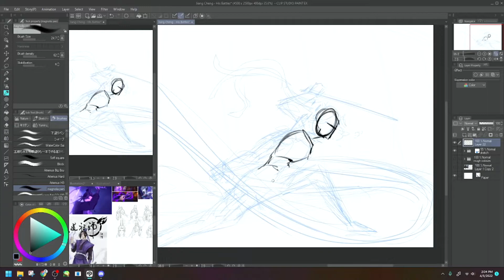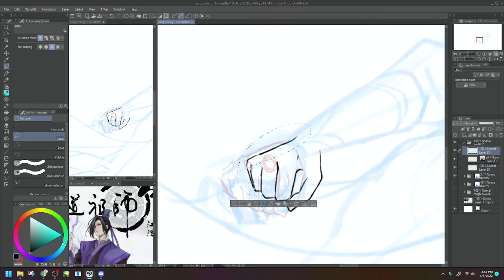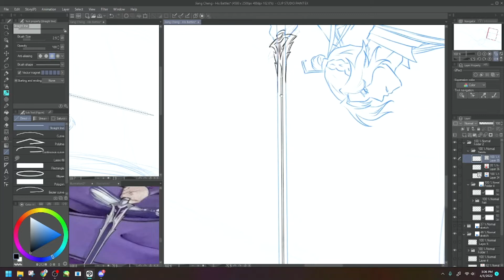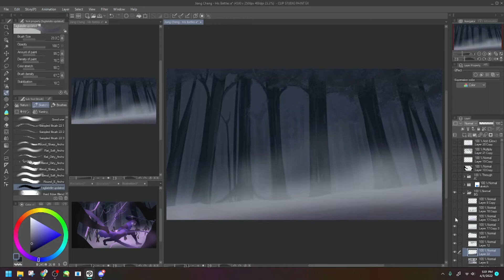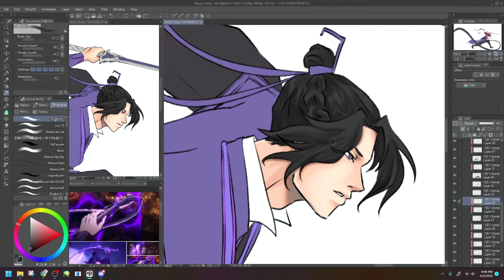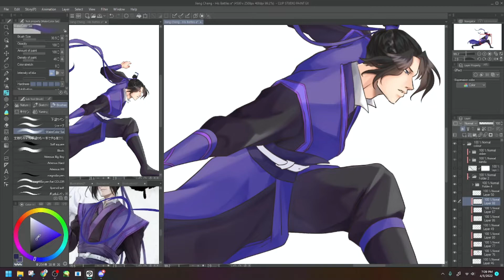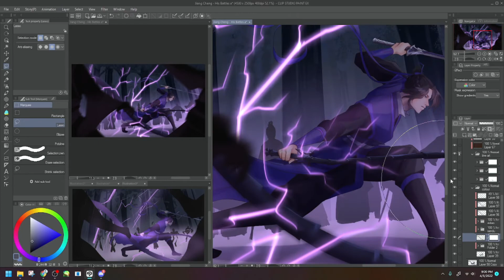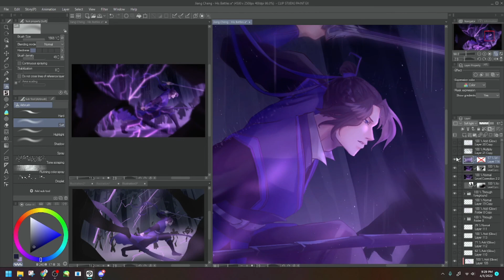【 MDZS Speedpaint 】 - Jiang Cheng, Sandu Shengshou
Another speed paint of Jiang Cheng, but this time with a little spark (aha, get it? Spark? As in, lightning? Aha-)

Tablet: XP-PEN Artist15.6 Pro